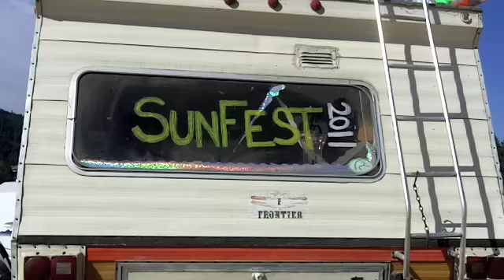Sunfest 2011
Times Colonist's Larissa Johnston goes behind the RVs at the Sunfest music festival.